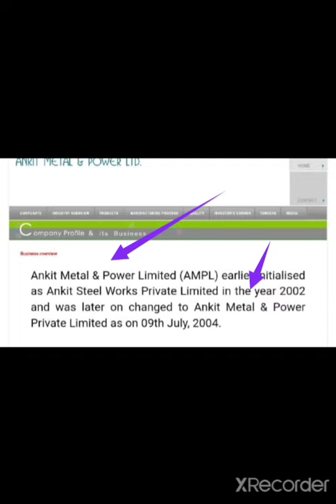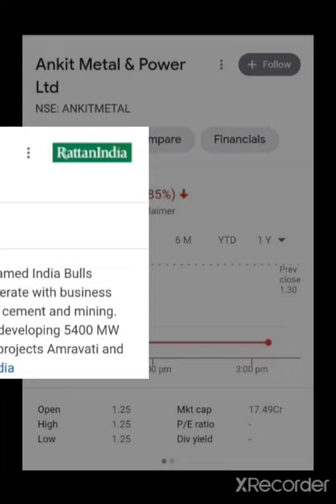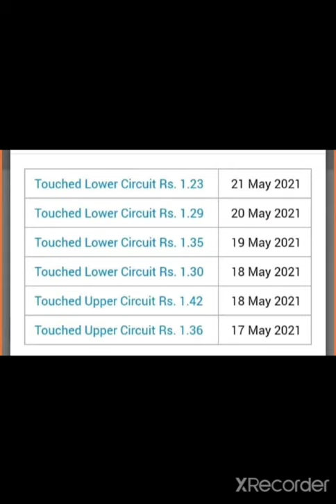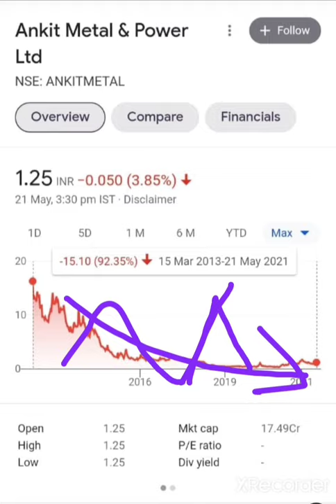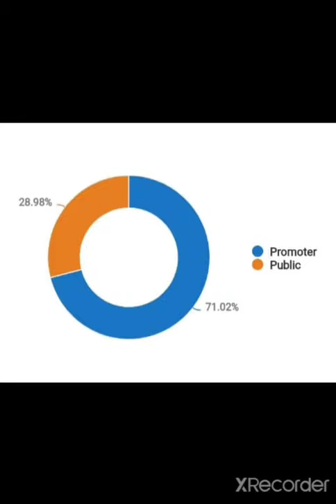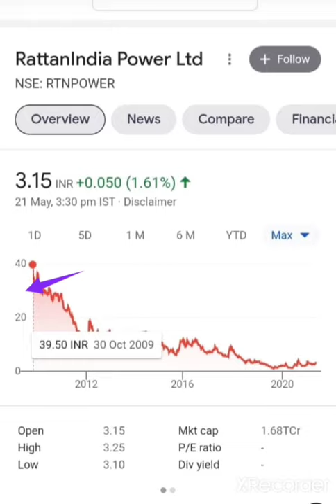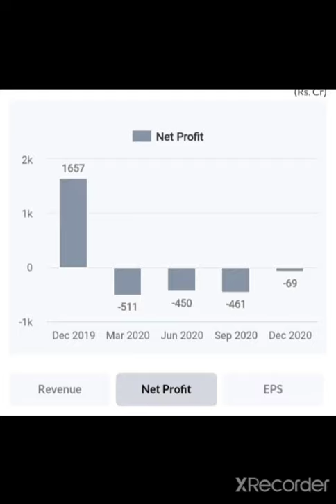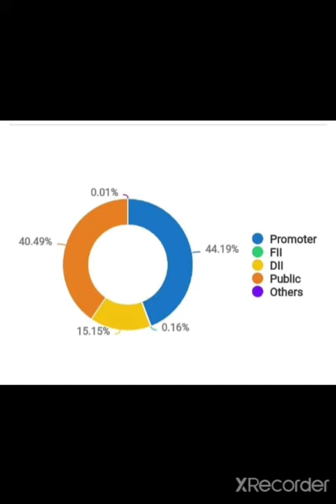😱😨बच के रहना इन Shares से रोडपती बनानेवाले Stock😱😨